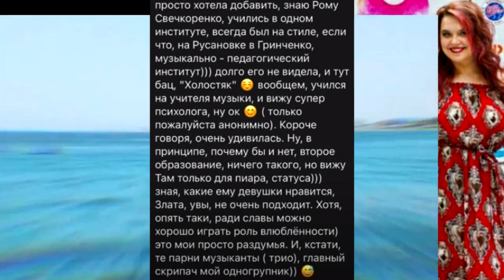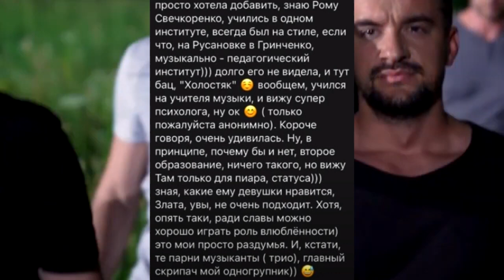Холостячка 2 сезон – Выпуск 6 от 15.10.2021. – Роман Свечкореко ИНСТАСЛИВ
Как я сделала это видео: набрала в гугуле Холостячка 2 сезон – Выпуск 6 от 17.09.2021Холостячка 2 сезон – Выпуск 5. ПОСТ-ШОУ. Как выйти замуж от 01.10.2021 – АНОНС – ОБЗОР Анонс – обзор смотреть онлайн стб ютюб телепортал злата огневич Холостячка Холостячка2 Холостячка2021 Посилання на джерело (як в універі)